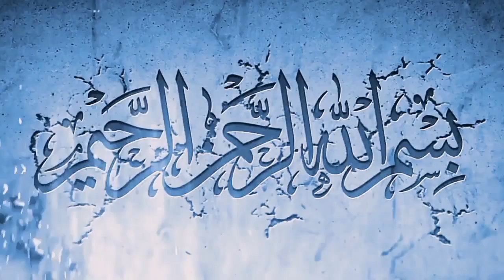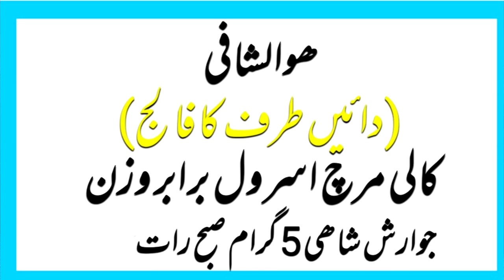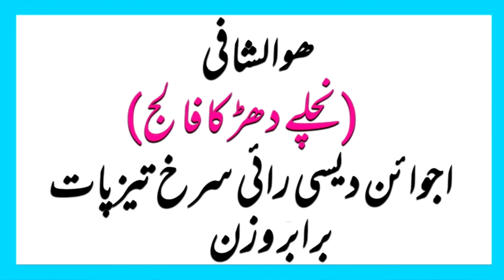Paralysis' Causes & Treatment(فالج کی وجوہات وعلاج)By Prof-Dr. Ishaque Sultan.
**Professor Dr. Ishaque Sultan(herbalist)**
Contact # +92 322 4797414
Sultan Herbal dawa khana

Address: Akhri mint
 stop/riyaz Ahmed Road Shalimar garden
⚠️MEDICAL ADVICE DISCLAIMER: The information on various body problems and treatments available at this channel is intended for general guidance only, not advice or guarantee of outcome, and must never be considered a substitute for the advice provided by a doctor or other qualified healthcare professional. Although take all reasonable care to ensure that the content shared here is accurate and up-to-date, all information contained on it is provided ‘as is’. All comments will be reviewed by us and may be deleted if deemed inappropriate. Comments which are off-topic, offensive, or promotional will not be posted. PEACE